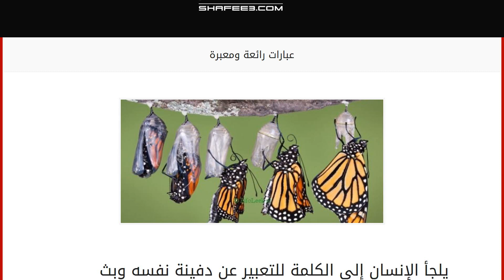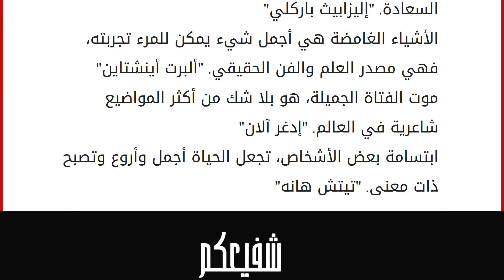عبارات رائعة ومعبرة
إقراألمقال كاملا :
يلجأ الإنسان إلى الكلمة للتعبير عن دفينة نفسه وبث مشاعره، وإيناس صمته، ويكون لهذه الكلمات وقع في نفوس الآخرين، وهنا أقدم لكم أجمل هذه العبارات. عبارات رائعة والمعبرة
لا يوجد أسوأ من إنسان يسألك عن اسمك الذي طالما كان يقرنه دائماً بكلمة أحبك.
لا شك في أنك أغبى الناس، إذا كنت تبحث عن الحب في قلب يكرهك.
الخيانة في بعض الأحيان تكون الشعور الأجمل، إذا كان الشخص المغدور يستحقها.
الحب الحقيقي لا ينتهي إلّا بموت صاحبه، والحب الكاذب يموت عندما يحيا صاحبه.
كل خائن يختلق لنفسه ألف عذر وعذر، ليقنع نفسه بأنه فعل الصواب.
الحب الصادق كالقمر، عندما يكون بدراً. والكسوف هو نهايته عندما يلاقي غدراً.
الحب كالزهرة الجميلة والوفاء هي قطرات الندى عليها، والخيانة هي الحذاء البغيض الذي يدوس على الوردة فيسحقها.
أيهاالخائن، لو كانت كل قصة حب تنتهي بالخيانة لأصبح كل الناس مثلك.
الحب مشاعر جميلة وأحاسيس راقية، الحب هو